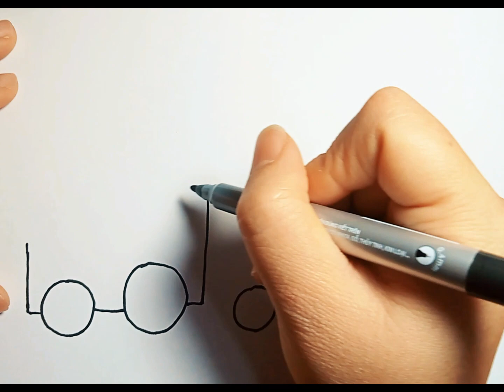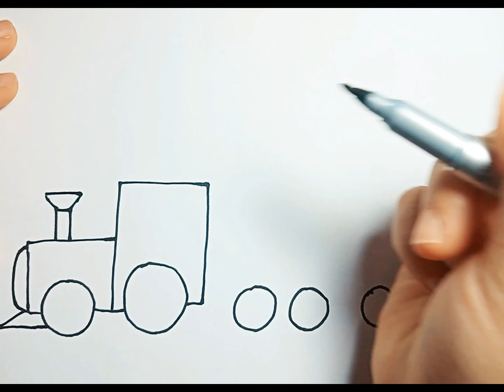Hướng dẫn vẽ Tàu Hỏa đơn giản ( How to draw Train)drawing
Hy vọng các bạn có sự thoải mái ở đây. Cảm ơn các bạn rất nhiều.